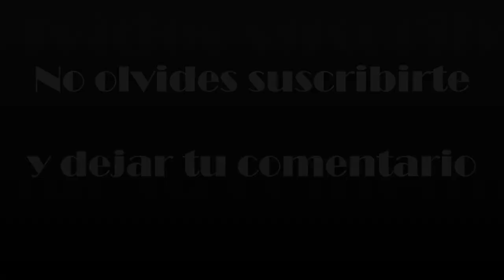Tony Cruz - puntillismo mariposa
Soundtrack.- Diablo Swing Orchestra (Porcelain Judas)